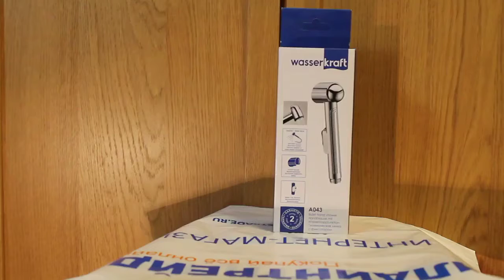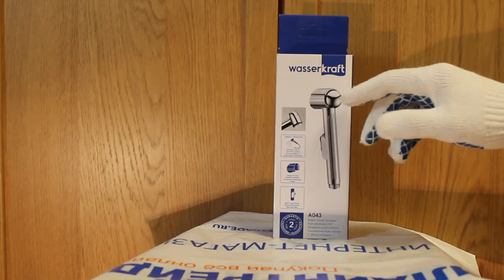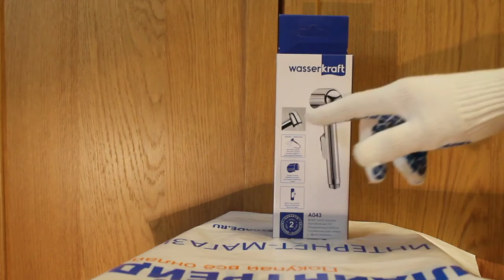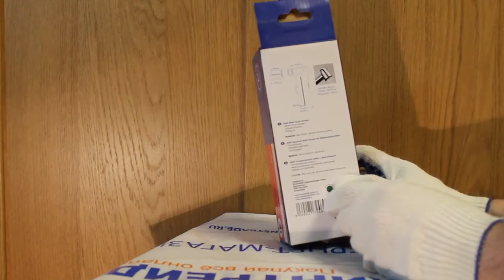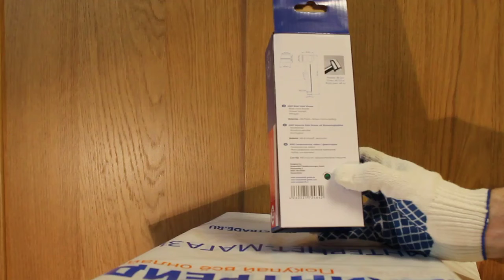Гигиенический душ WasserKRAFT A043 хром 2